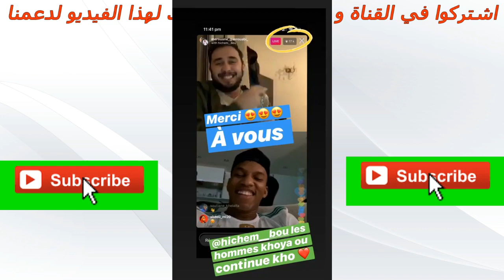les story Merouane guerouabi ستوري مروان قروابي اليوم اضحك معع مروان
مروان قروابي,مروان غروابي,مروان قروابي يبكي,مروان قروابي ستوري,ستوري مروان قروابي,ريفكا و مروان قروابي,قروابي,ستانلي و مروان غروابي,